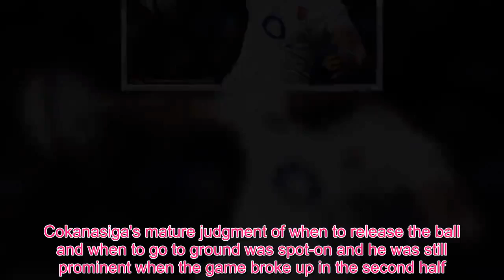Joe Cokanasiga is a major box office hit the 21 year old lit up Twickenham as England beat Italy